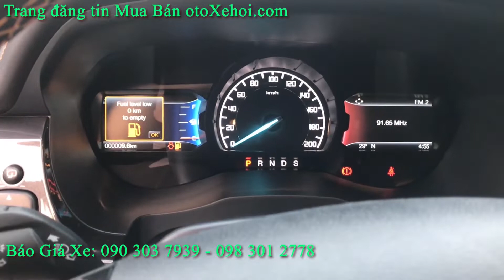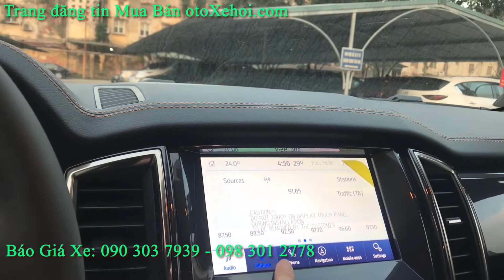Chi tiết xe bán tải Ford Ranger Wildtrak Bi Turbo 2021 | Giá bán và các ưu đãi Khuyến Mãi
Ford Ranger Wildtrak 2.0L AT 4×4 Bi-Turbo thiết kế phía trước mạnh mẽ hơn, nội thất tiện nghi cùng những tính năng mới giúp cuộc sống của bạn dễ dàng hơn. Ranger Mới là chiếc xe bán tải đầu tiên được trang bị tính năng Hỗ trợ Nâng Cửa hậu thùng xe giúp cho việc chất dỡ hàng hóa nhẹ nhàng hơn trước rất nhiều.

Tính năng an toàn của Ford Ranger Wildtrak 2.0L AT 4×4 Bi-Turbo được trang bị tới 6 túi khí bao gồm túi khí bên hông và túi khí rèm, kết hợp cùng Hệ thống Cân bằng Điện tử toàn diện và Công nghệ Hỗ trợ người lái giúp xe giảm thiểu va chạm và luôn đi đúng làn đường. Ranger Mới an toàn hơn bao giờ hết.

Với Ford Ranger Wildtrak 2.0L AT 4×4 Bi-Turbo, nội thất rộng rãi, tiện nghi và trang bị đa dụng luôn là những ưu tiên hàng đầu. Các nút điều khiển trong tầm tay và dễ thấy, nhiều hộc chứa đồ hơn, tiếng ồn và rung lắc được giảm đáng kể. Ngả mình trên ghế da của Ranger Mới, bạn đã có một điểm tựa hoàn hảo để cân bằng giữa công việc và cuộc sống.

Hệ thống đèn chiếu sáng thùng hàng phía sau luôn đảm bảo cung cấp đủ ánh sáng cần thiết, bất kể ngày hay đêm. Không chỉ vậy, Ford Ranger Wildtrak 2.0L AT 4×4 Bi-Turbo còn được trang bị ổ cắm nguồn 230V cho phép bạn sạc trực tiếp điện thoại, máy tính hay các thiết bị điện tử khác, bất kể bạn ở đâu.

Thêm khoảng trống để chân trong khoang xe không chỉ tạo cảm giác thoải mái hơn cho người ngồi trên xe. Cánh cửa lớn hơn và thay đổi vị trí cột trụ phía sau cho phép mọi người ra vào xe hoặc bốc dỡ những kiện hàng nặng một cách dễ dàng hơn.

Hộp số tự động 10 cấp công nghệ tiên tiến của Ford Ranger Wildtrak 2.0L AT 4×4 Bi-Turbo kết hợp cùng động cơ Bi-Turbo 2.0L thế hệ mới cho công suất và mô-men xoắn bạn cần mà vẫn tiết kiệm nhiên liệu.